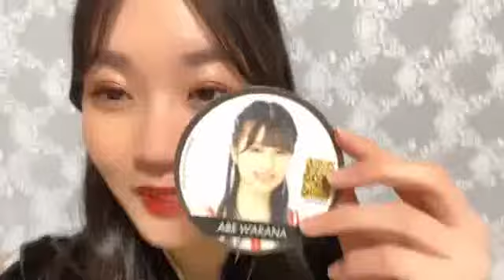2021年03月21日 21時28分21秒 眞鍋 杏樹（NMB48 7期研究生）